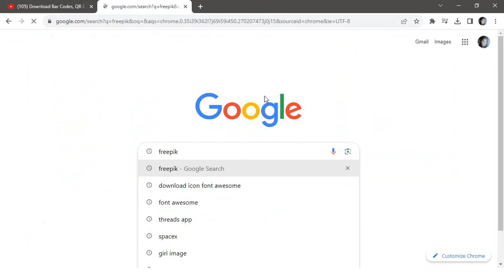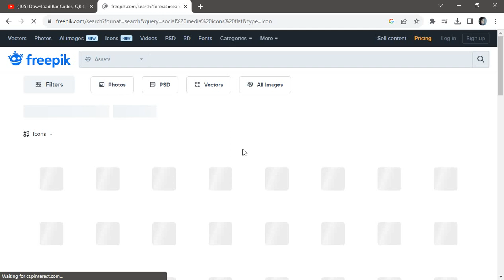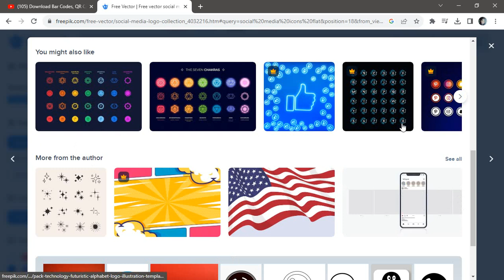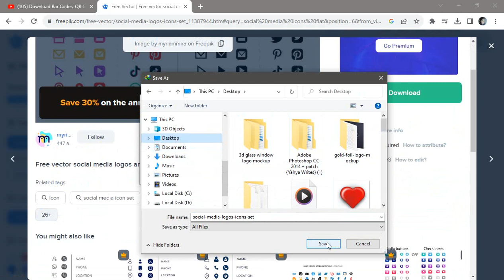Flat Icon Graphic Design Vector File Free Download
1. Logo Design
2.  Banner Design
3. I Con Logo
4. Poster Design
5. Photo Editing
6. Business Card Design
7. Adobe Illustrator Basic
8. Logo Mockup
9, Photoshop
10, Photoshop Basic